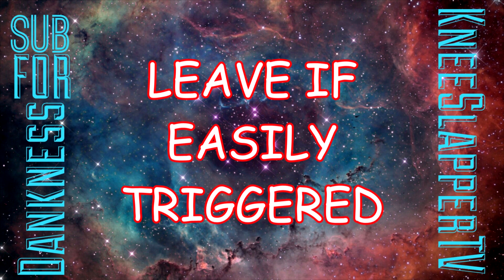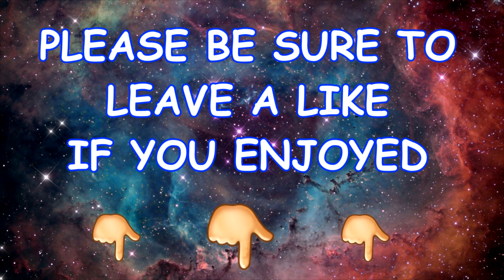Dank Memes Vine Compilation V10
skrt skrt